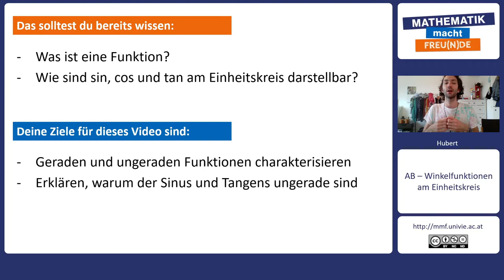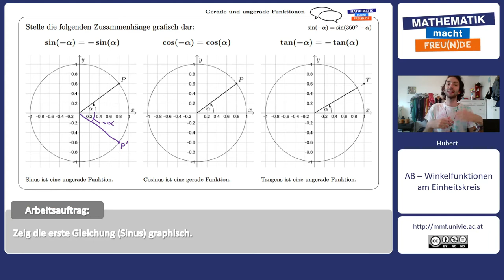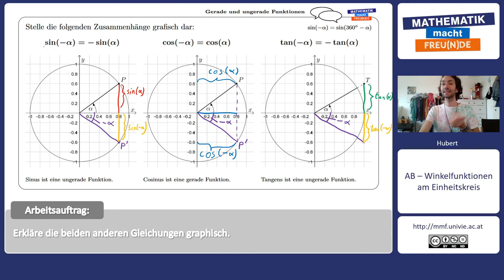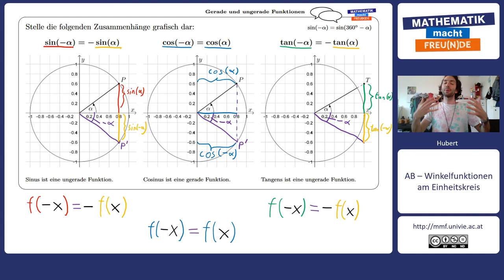Gerade und ungerade Funktionen